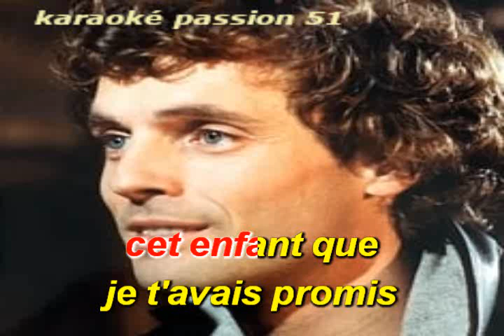KARAOKE YVES JOUFFROY . Histoire vecue sans voix de femme KARAOKE PASSION 51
RX10   a la demande d'ERIC   BON CHANT  DANY J